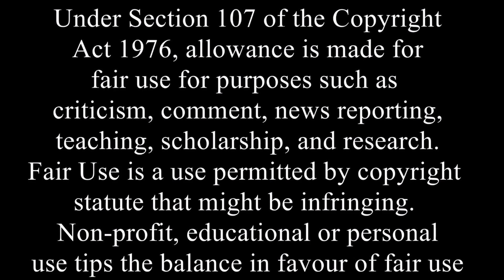Alita Battle Angel || Popstars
Official Alita Battle Angel Discord -

This video is to not be sold, nor to make money from.

Song: K/DA - POP/STARS (ft. Madison Beer, (G)I-DLE, Jaira Burns)